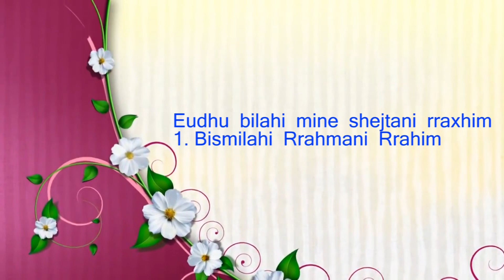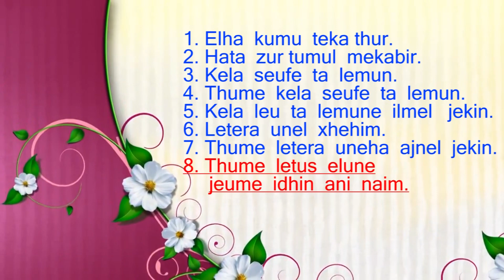Sure per femije - Surja Tekathur për mësim (10 herë)